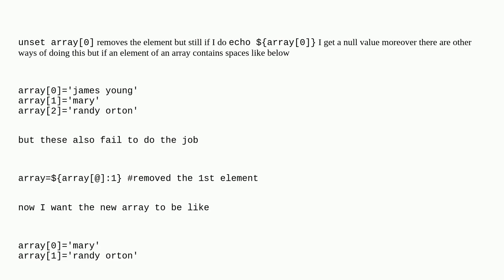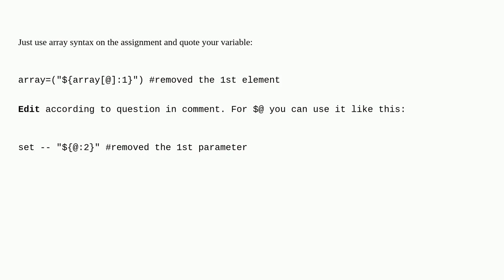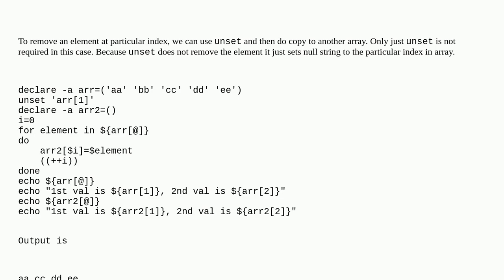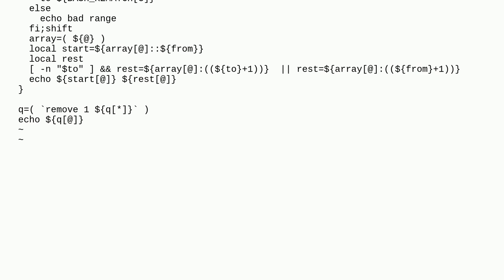Unix: How can I remove an element from an array completely?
How can I remove an element from an array completely?

A special thanks goes out to the awesome community

  array bash shell-script shell